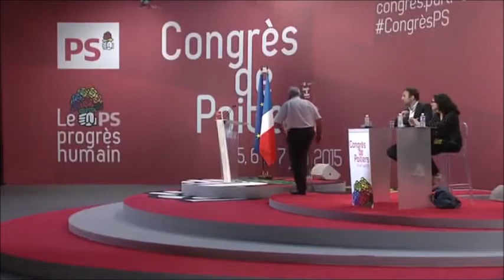Qui est Gérard Filoche - Procédure d'exclusion du PS - photomontage d'Emmanuel Macron en nazi !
Dérapage: Une procédure d'exclusion du PS lancée contre Gérard Filoche qui publie sur Twitter un photomontage d'Emmanuel Macron en nazi !
C'est un tweet de Gérard Filoche qui ne passe pas ! On y voit un photo-montage avec Emmanuel Macron à une tribune, portant un brassard nazi, où le symbole du dollar remplace la croix gammée. Derrière lui, Patrick Drahi, Jacob Rotschild et Jacques Attali et les drapeaux américains et israéliens.
Gérard Filoche a rapidement retiré cette image mais on le sait que sur le web tout reste en mémoire et le tweet a commencé à circuler rapidement provoquant la colère de nombreux internautes.
Dans la soirée, Rachid Temal, patron du PS par intérim a annoncé sur Twitter qu’il engageait « une procédure d’exclusion ».